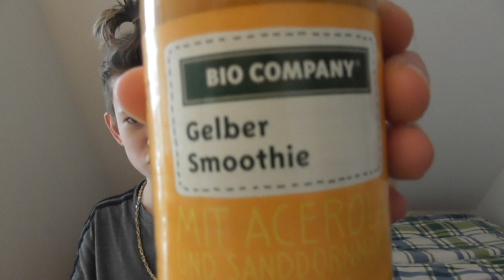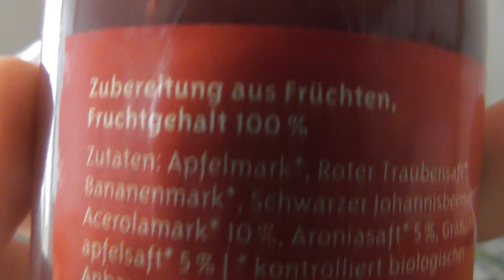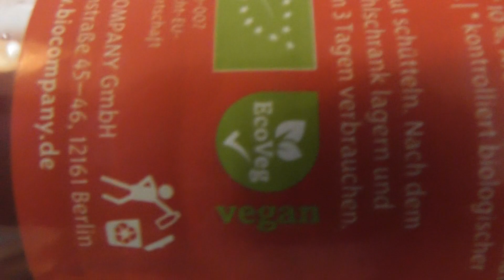°Smoothies im TEST°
Hallo ich bin Oskar!
Ich bin ein sehr lustiger Mensch und möchte für euch Videos produzieren.
Auf meinem Kanal werden hauptsächlich Produktvorstellungen kommen!
LG Der Fastfood Boss